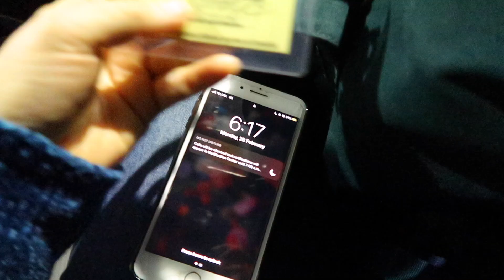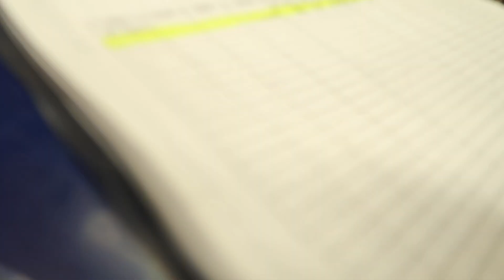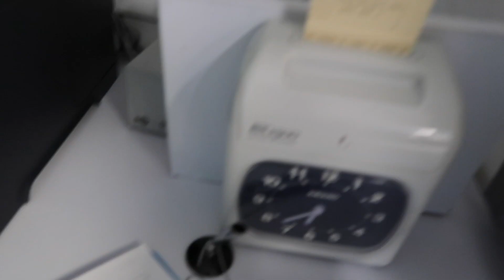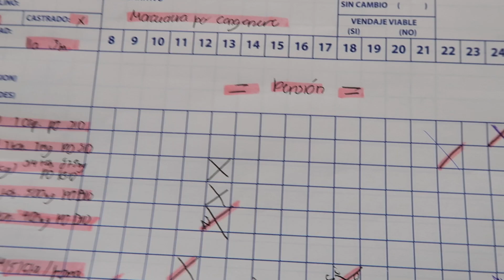Un día conmigo en el hospital | Práctica presencial de perros y gatos 🐶🐾🐈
En este video me acompañan en un día de práctica de Medicina de perros y gatos en el hospital.

Hola amig@s! Cómo están? 🤩 Luego de un año de espera pude llevar esta práctica en el hospital, y puedo decirles que valió la pena 100% esas dos semanas fui feli ❤️ Espero que les guste este mini vlog, comenten aquí abajo si les fue útil el video, l@s tqm.

Este es mi Instagram por si me quieren mandar un mensajito 💕👩🏻‍💻👇🏻